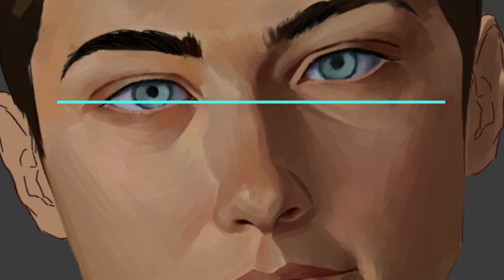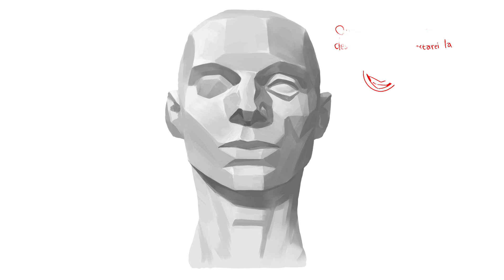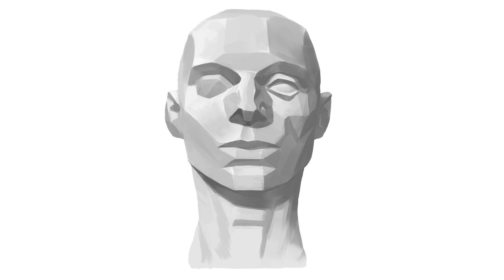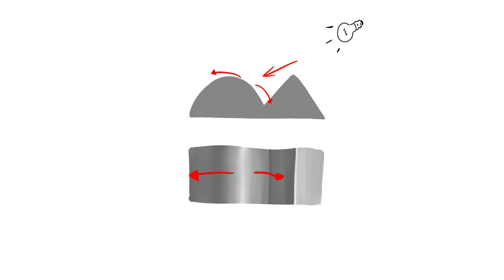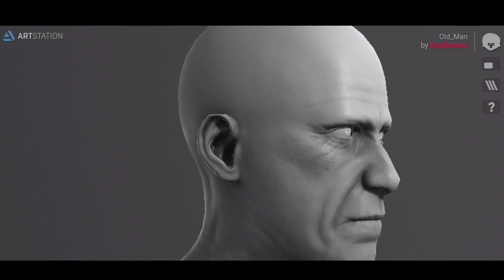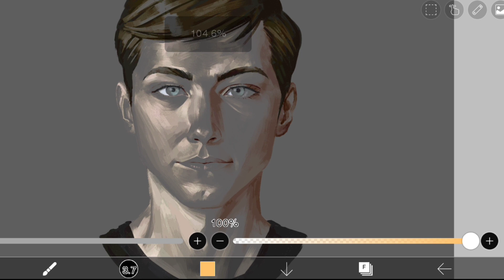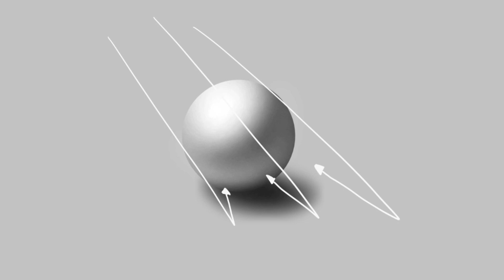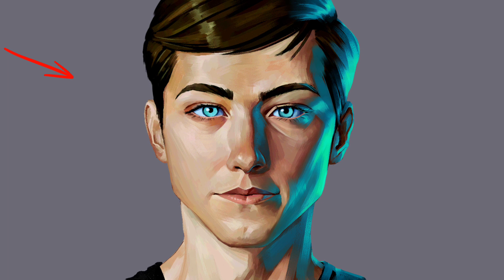COMO ILUMINAR UM ROSTO NO IBIS PAINT X - Desenhando pelo celular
Esse é um tutorial bem simples de como iluminar um rosto, eu mostro pra você os principais pontos que você deve se atentar na hora de fazer uma iluminação na sua pintura.
Assistam até o fim degustem esse conhecimento exacerbado 😎🤌